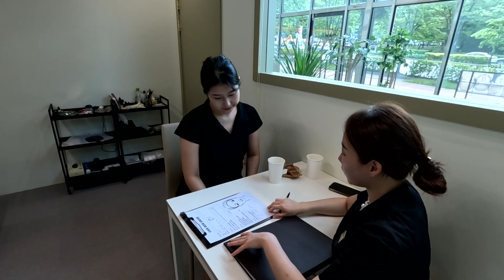[ASMR]얼굴관리와 림프순환마사지, 데콜테 마사지를 한번에 받을 수 있는 곳 | 광교 에스테틱샵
오늘은 광교에 위치한 에스테틱샵을 방문했는데요

얼굴관리/림프순환마사지/데콜테 마사지를 제대로 받고 왔어요!
항상 목과 어깨가 경직되어있어 뭉쳐있는데

데콜테 마사지는 크게 기대하지 않았는데
원장님의 손기술로 인해서 뭉쳐있던 목과 어깨가 많이 풀렸어요 :)

유기농 제품을 써서 그런지 톤개선/유수분밸런스 등
얼굴관리도 잘된거 같더라구요
집에서 세안할 때 얼굴이 매끈매끈 :)

Shop Name
에디뷰티랩 광교중앙역

Service Name
오메가 그린 케어

Location
경기 수원시 영통구 광교로 116 101, 102호

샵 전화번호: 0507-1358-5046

00:00 미리보기 Preview
01:03 자막 설정 subtitle settings
01:08 피부검사
01:43 얼굴관리 face
02:44 클렌징
04:19 1차 수분팩 카밍젤
05:31 백토침을 이용한 리프트 리포
08:31 괄사 마사지
08:57 두피 + 림프순환마사지
11:30 데콜테마사지
13:10 오메가 그린 케어
14:55 마스크팩 + PDT 빛 에너지 케어
15:46 마무리케어

*촬영을 위하여 서비스를 무상으로 제공받았습니다.